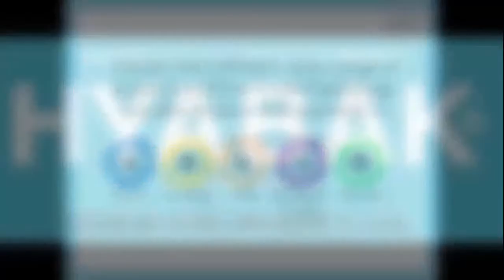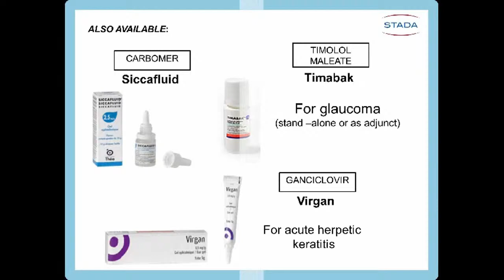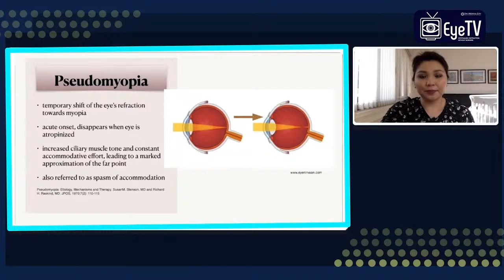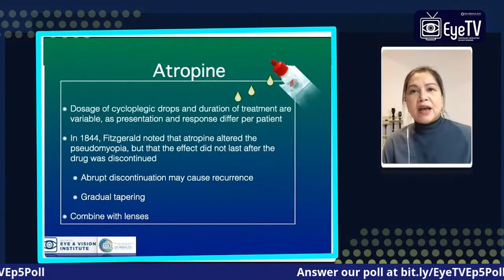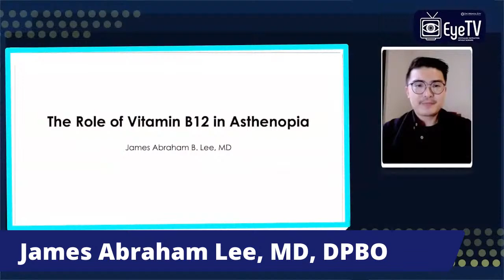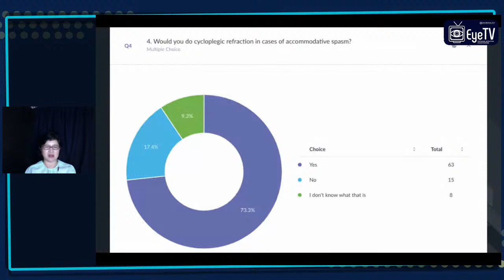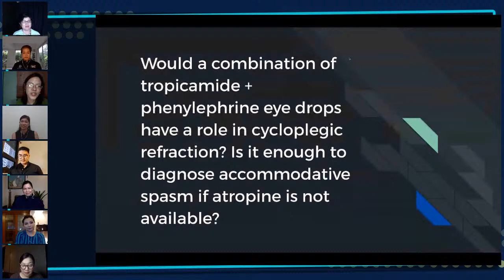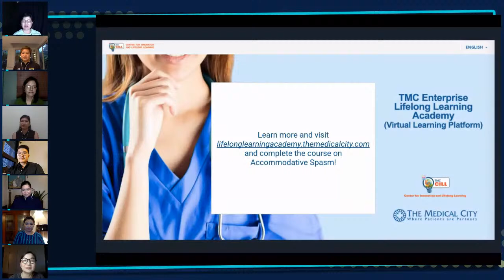EyeTV Episode 5: When You Move, Eye Move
Focusing on Accommodative Spasm